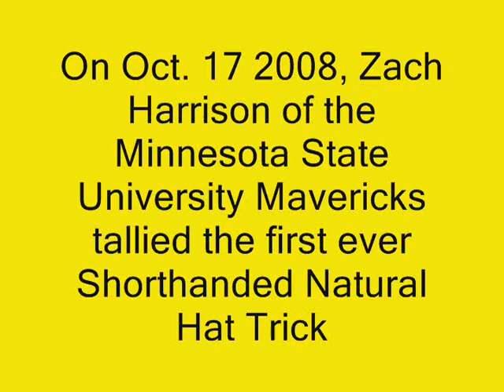MNSU's Harrison Scores Three Shorthanded Goals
Zach Harrison scored a natural shorthanded hat trick against the UND Fighting Sioux on 10-17-08.